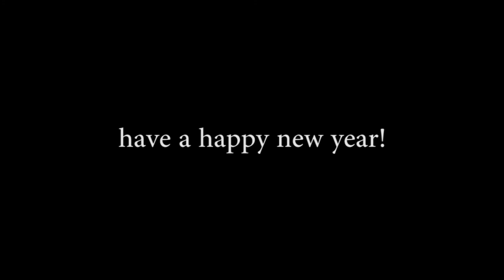"I DON'T SELL WEED!" - GTA V ONLINE MESSING WITH STRANGERS 2